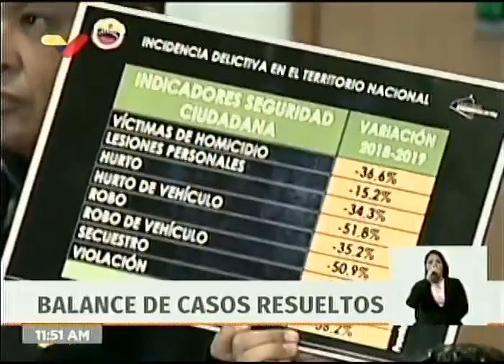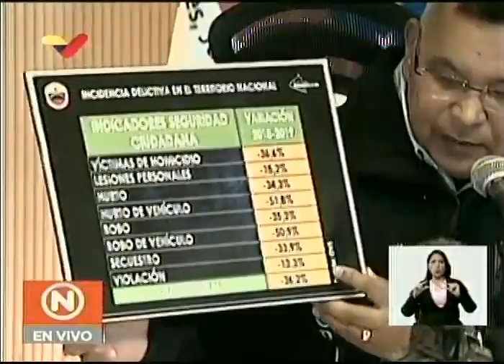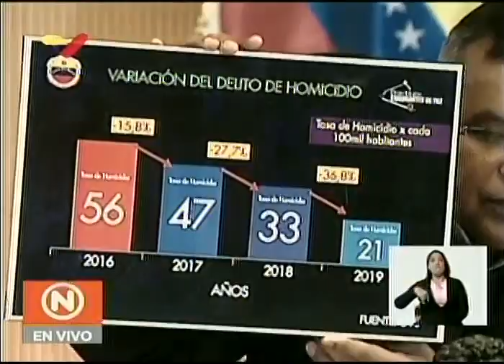Rueda de prensa de Nestor Reverol, ministro de Relaciones Interiores venezolano, 22 enero 2020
Estadísticas de asesinatos y otros delitos, casos del asesinato del sacerdote en Rubio, estado Táchira, asesinado por menor de edad de quien abusaba sexualmente, y otros casos. 22 de enero 2020